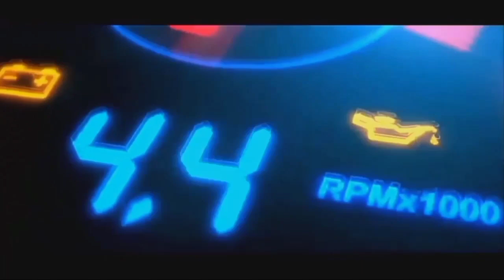Riding Satria Fu Membelah Ratusan Motor Yang Makan Jalur || Penertiban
di video saya kali ini riding satria fu membelah ratusan motor yang makan jalur

jangan lupa